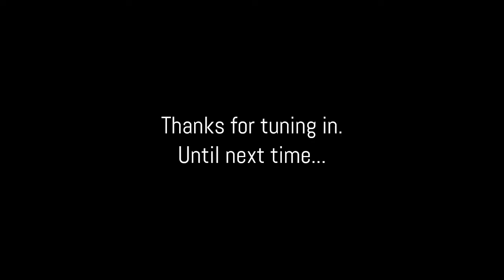Making An Angel Tree Topper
Make a no-sew angel tree topper!  Step-by-step instructions on how to create a beautiful and unique holiday decoration.

Angel Wings➡️
Satin Fabric 1 Yard ➡️

Question❓ -  What type of Holiday crafting video would you like to see me make?

With some pretty fabric and doll pieces you can make your own angel tree topper in no time.   Create your own no sew angel tree topper and have it to enjoy for years.

Optional Vinyl Baby Jesus Head and Arms (set of 6)➡️

About Us➡️  We are crafty Canadians🍁 who are usually creating something in the craft room, kitchen or yard.  🏡😊